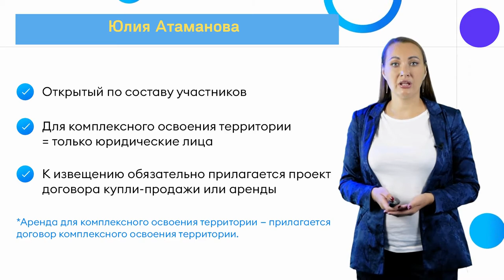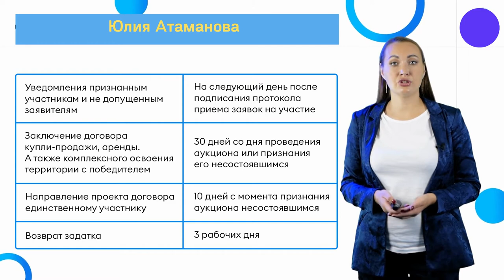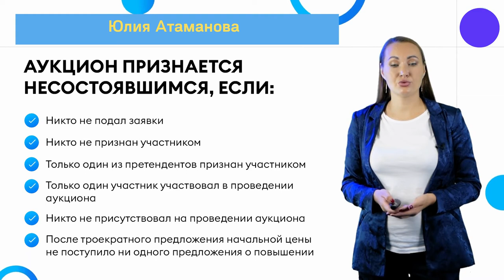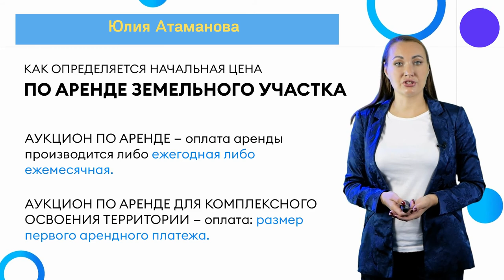ГисТорги. ТоргиГов. Аукционы.Аукционы по земельным участкам